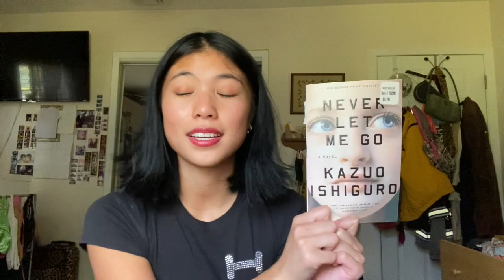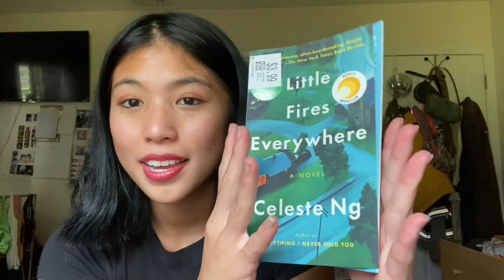☽come thrift with me + haul☽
you know the deal... on my thrifting BS but I'm so lucky to bring you guys along with me! Hope you guys enjoy I love you